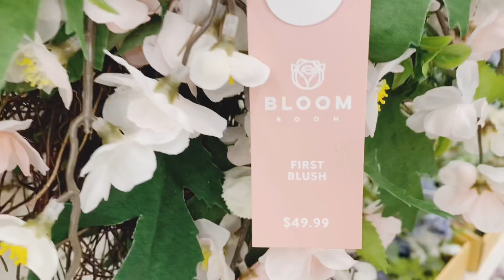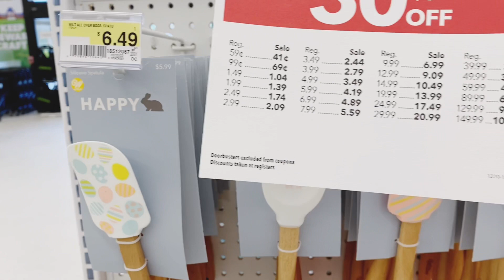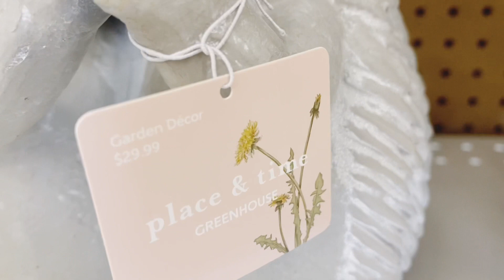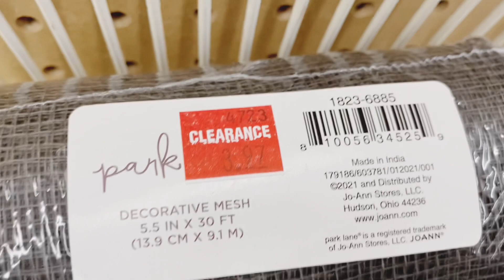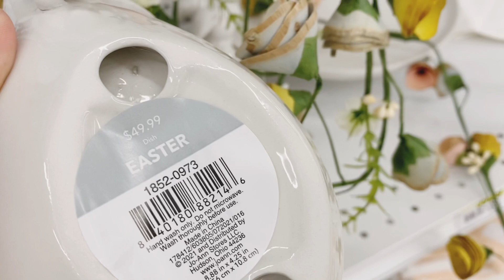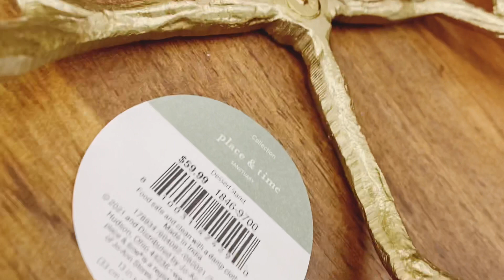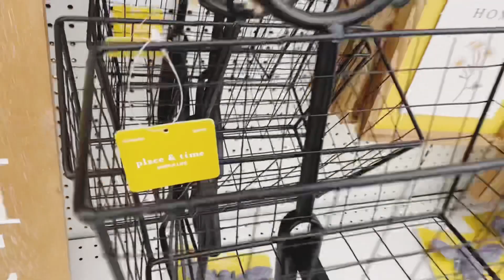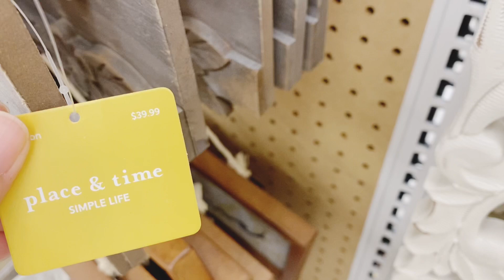JOANN New Spring HAUL 2022/ come shop with me 🐰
Hello 👋🏻 Friends
Come shop with me at
Joann today you will see everything new for spring 2022 from wall art decor, Easter, Home decor and much more. Backyard design